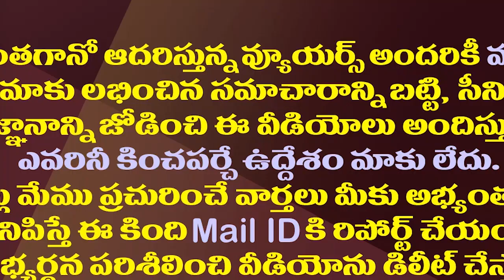రాజధాని కేసులో సుప్రీంకోర్టు కీలక నిర్ణయం..23న ఏం జరగబోతోంది?| SC Key Decision On AP Capital Issue